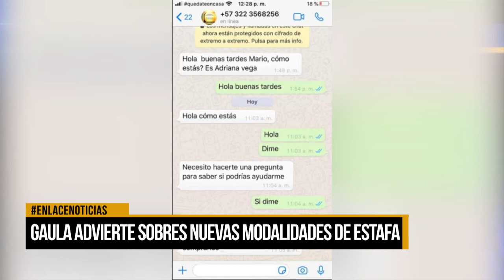Gaula advierte sobre nuevas modalidades de Estafa